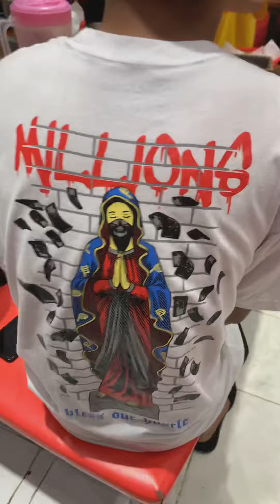Foodtrip at Hustle - Royette Millions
Shopee: Millions Clothing PH

Shopee.com/millionsclothingph